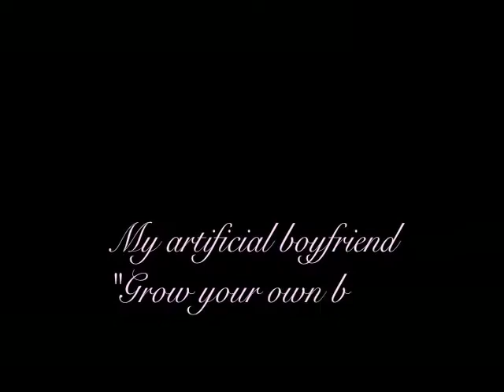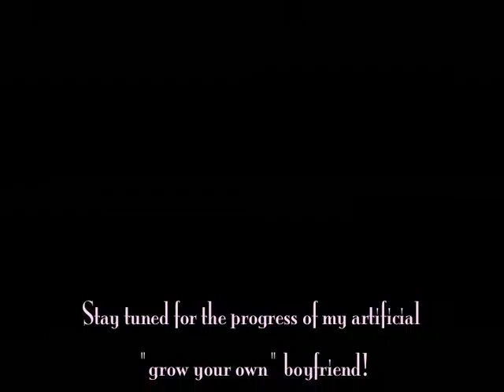My artificial boyfriend - grow your own BF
He will never talk back or disobey my commands!